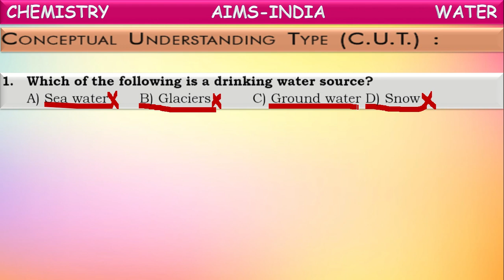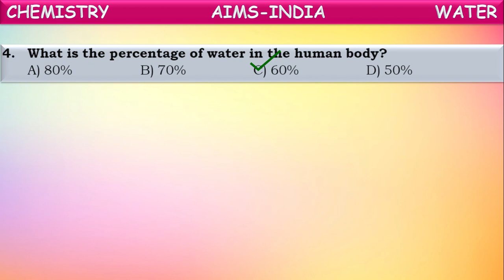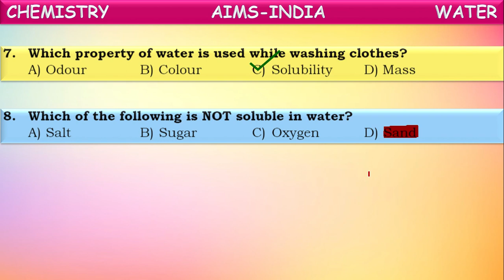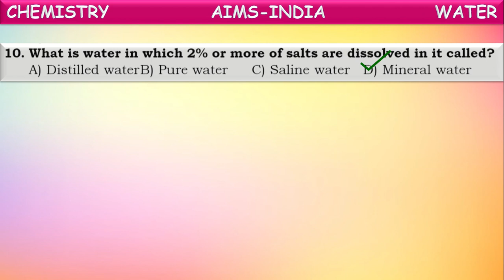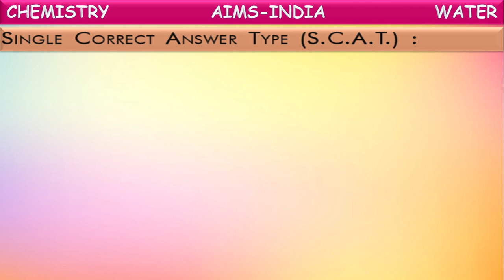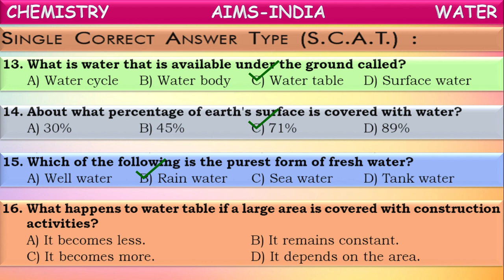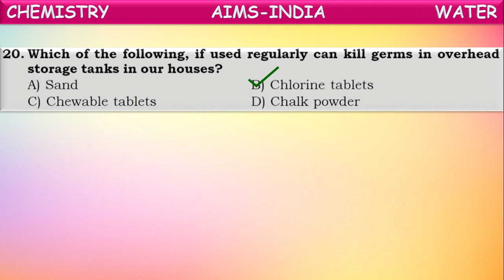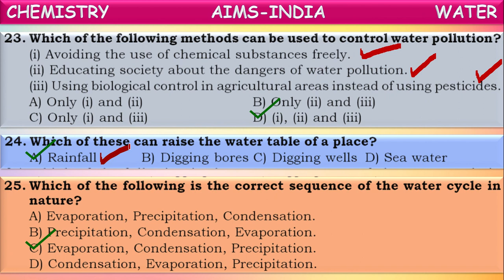7TH | WATER | PART - 04 | PRACTICE SHEET - 01